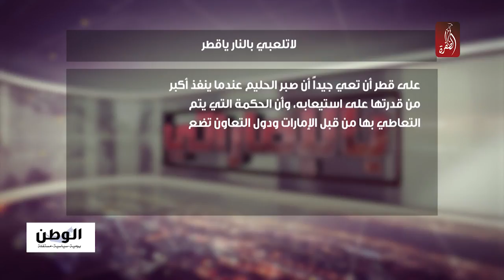الجيش الوطني يحرز تقدما في مدينة صعدة و يقترب من تحريرها ، برنامج بالاماراتي الحلقة 112 | 24-04-2018